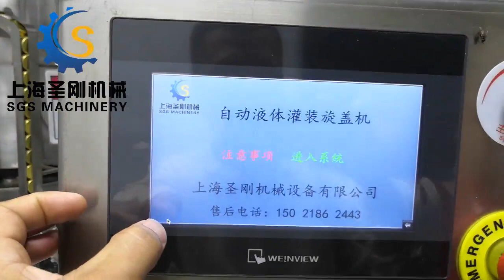Real shooting of 50ml oral liquid filling capping machine debugging site